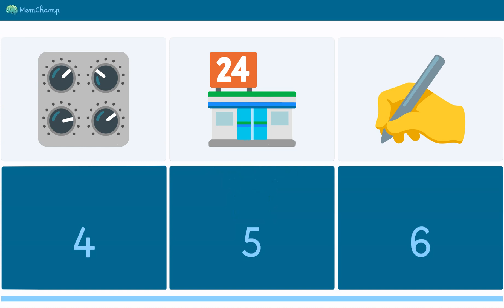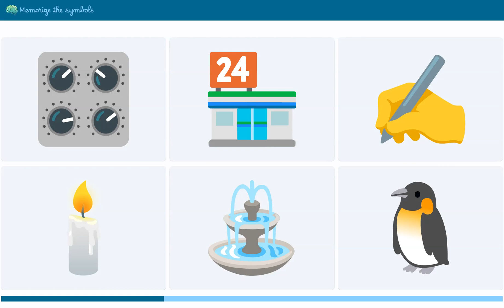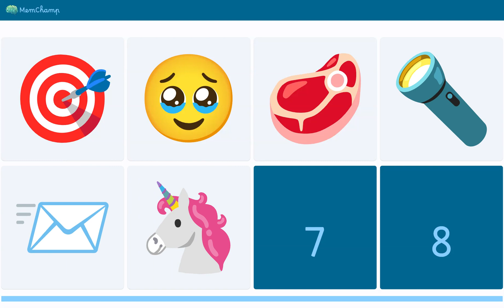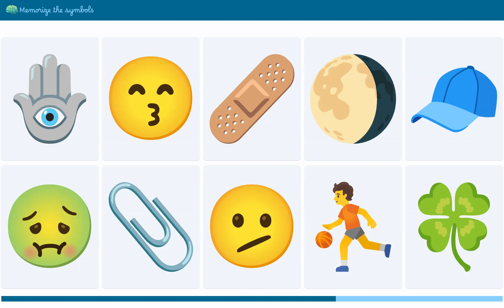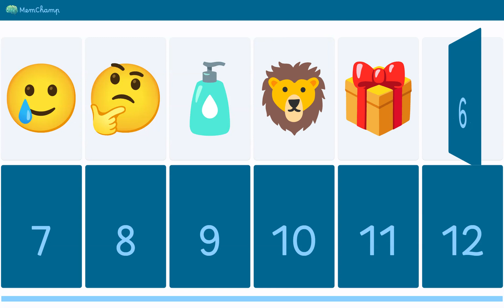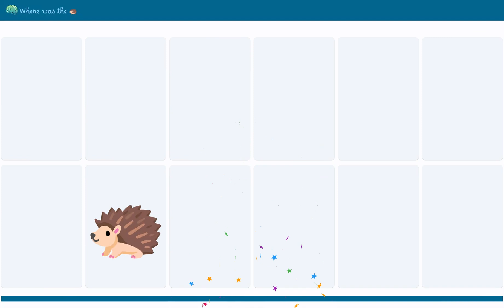28 Aug 2023 MemChamp Kids Memory Puzzle Game by Yaash School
In this video, we're playing a fun and educational memory game that's perfect for kids of all ages! The game is simple to learn but challenging to master, and it's a great way to improve your visual memory.

To play, you'll need a set of memory cards with matching pairs of pictures. Start by laying the cards out face down in a grid. Then, take turns flipping over two cards at a time. If the two cards match, you get to keep them. If they don't match, you have to turn them back over.

The goal of the game is to collect as many pairs of matching cards as possible before all the cards are gone. The player with the most pairs of matching cards at the end of the game wins!

This memory game is a great way to improve your visual memory, hand-eye coordination, and strategic thinking skills. It's also a lot of fun! So what are you waiting for? Gather your friends and family and give it a try!